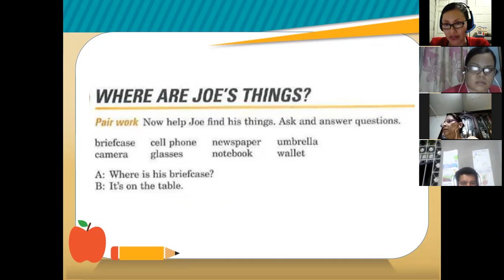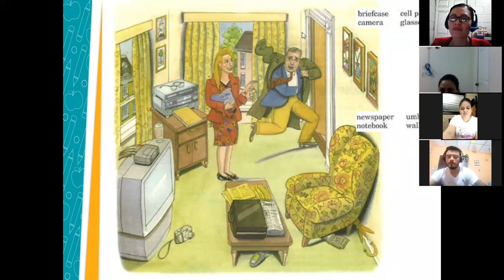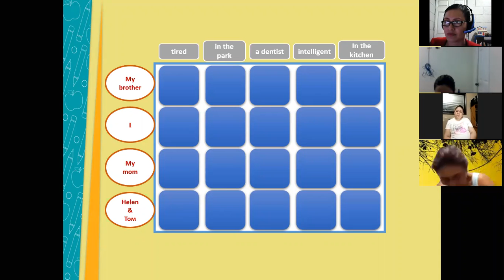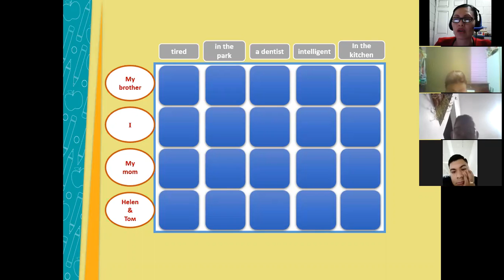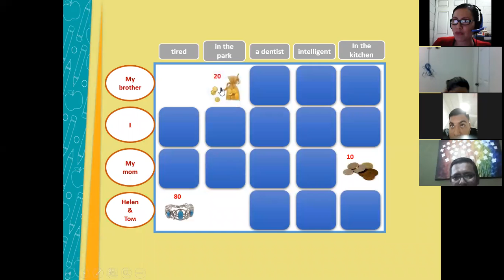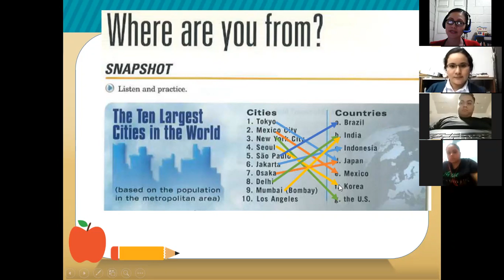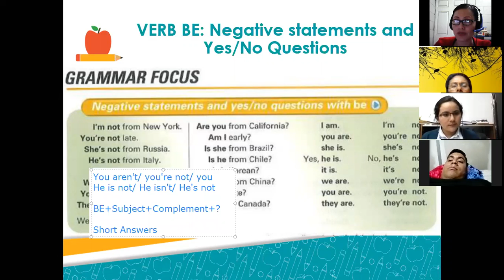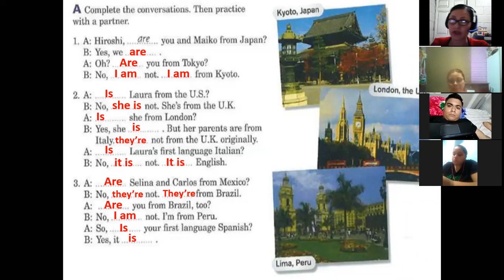Inglés Corporativo-Session 5-P1-01-8-9-PM-05-21-206- Verb BE Review-May 24thv